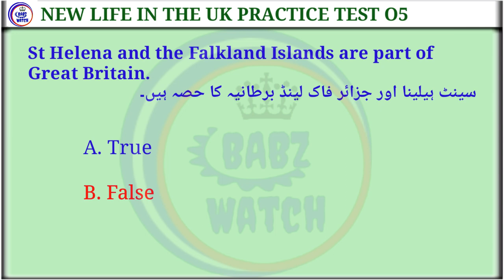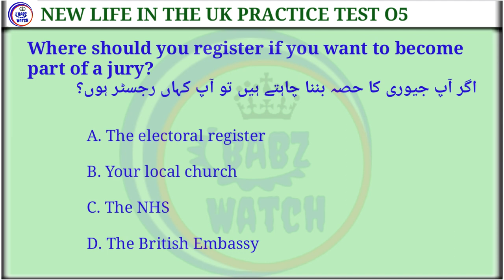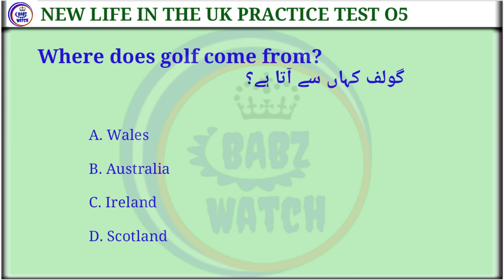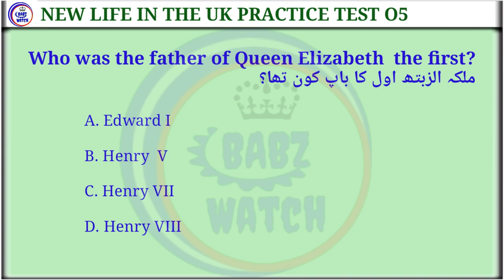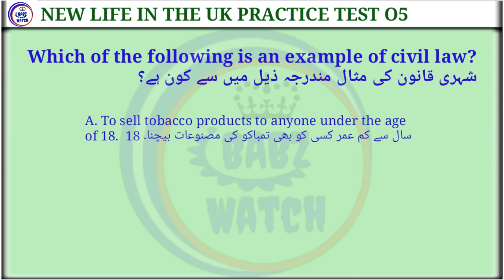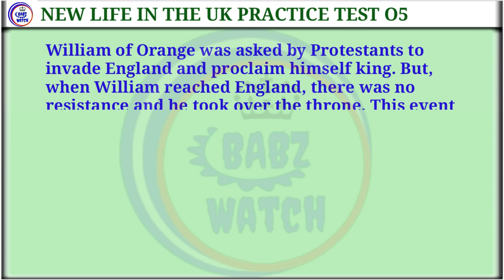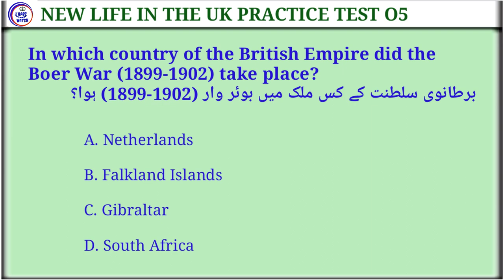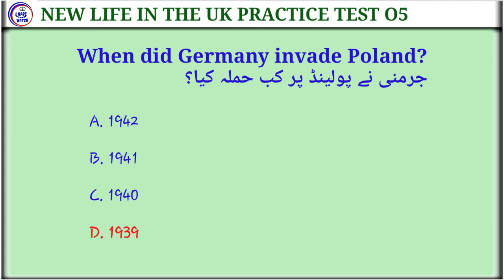Life in the uk test no 5, 2020 اردو زبان میں ترجمہ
New Life in the UK tests 3rd edition 2020